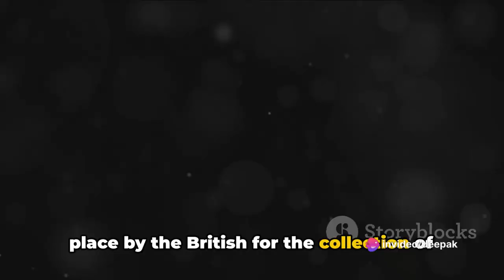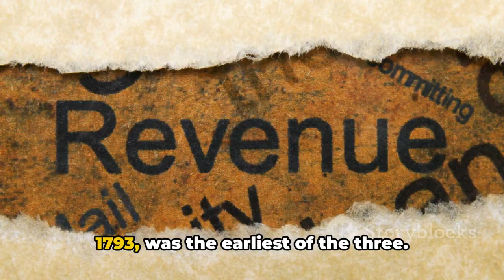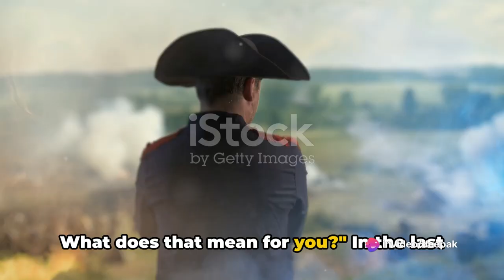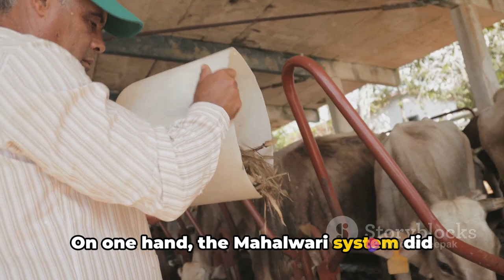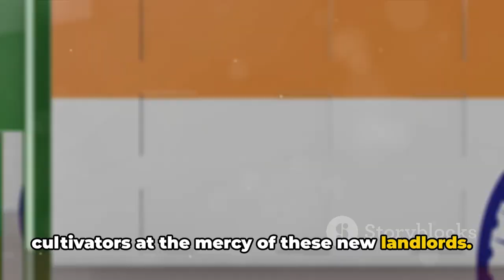What were the land revenue settlements during the British era in India?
Step back in time with us as we delve into the fascinating world of Land Revenue Settlements during the British rule in India. Join us on this educational journey as we uncover the complex systems and policies that shaped land ownership and taxation during that era.

In this video, we will explore the historical background of Land Revenue Settlements, the impact they had on the Indian population, and the lasting legacy they left behind. From Permanent Settlements to Ryotwari and Mahalwari systems, we will break down these intricate concepts in an easy-to-understand manner.

Whether you're a history enthusiast, a student, or simply curious about India's colonial past, this video is a must-watch. Gain valuable insights into a crucial aspect of India's history and deepen your understanding of the socio-economic structures that shaped the country.

OUTLINE:

00:00:00 Introduction to Land Revenue Settlements in British India
00:02:05 The Permanent Settlement
00:04:01 The Ryotwari Settlement
00:05:55 The Mahalwari Settlement
00:07:52 Conclusion and Summary

- Land Revenue Settlements India
- British Era Land Revenue Policies
- Land Tenure Systems Colonial India
- Agrarian Economy British Rule
- Rural Development British Administration
- British Colonial Land Taxation
- Impact of British Rule on Indian Agriculture
- Historical Perspective on Land Revenue Settlements

1. What were the main objectives of land revenue settlements during the British era in India?
2. How did the British administration implement land taxation and tenure systems in colonial India?
3. What were the social consequences of land revenue settlements on Indian rural communities?
4. How did land revenue policies impact the economic structure of agrarian society in India?
5. What were the key differences between various land revenue settlement systems implemented by the British in different regions of India?
6. How did land revenue settlements contribute to the consolidation of British colonial power in India?
7. What role did land revenue settlements play in shaping the relationship between the British rulers and Indian peasants?
8. How did Indian resistance movements respond to land revenue policies during the British era?
9. What were the long-term effects of British land revenue settlements on India's post-independence agricultural policies?
10. How do historians interpret the impact of land revenue settlements on India's socio-economic development?

This comprehensive documentary sheds light on the complexities of land revenue settlements in colonial India, inviting viewers to explore the historical, economic, and social dimensions of this pivotal aspect of British colonial rule.